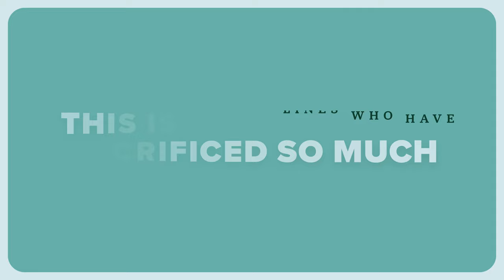2022 National Nurses Week | Lamar Advertising Company